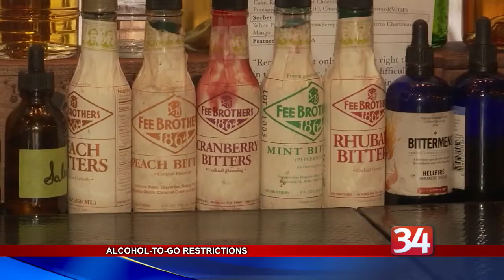Alcohol To Go